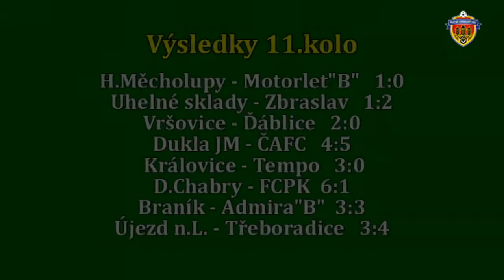Pražská teplárenská přebor mužů 2017/2018 11.kolo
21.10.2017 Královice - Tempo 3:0